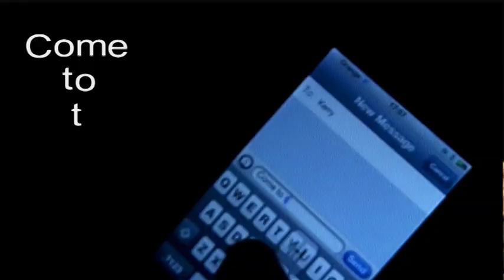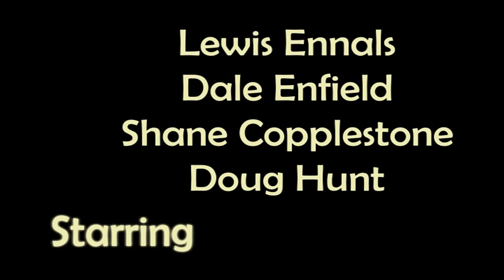24 Robbers - You've Got It Easy [***OFFICIAL VIDEO***]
Please comment on this video for my dissertation, as part of my Media Production BSc degree.
Your comments will be used to assess the benefits a music video can bring to the music industry and whether a video will influence the popularity in a song and/or band. Therefore promote legally attaining the song.
Sounds from Norwich robbing everyone's attention!
Melody-Punk-Rock with the rhythmic element of Ska influenced vocals punching through huge driving beats, boomin' bass, heavy guitar and intricate groves!
A music video that you don't want to miss.
Starring Samuel Allott, as the farmer and a special appearance from Ben Hajee.
Watch out the Robbers are about in 2011!